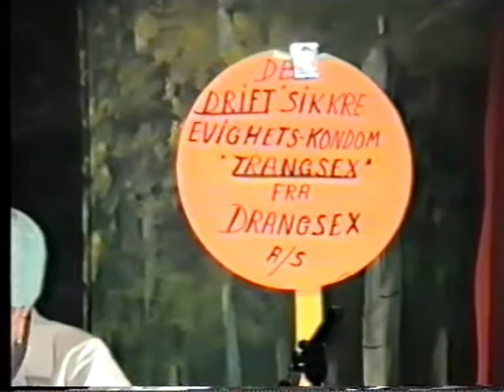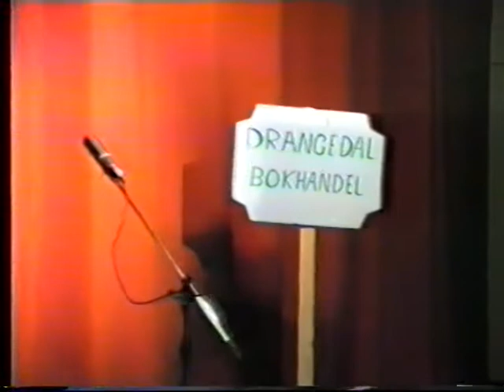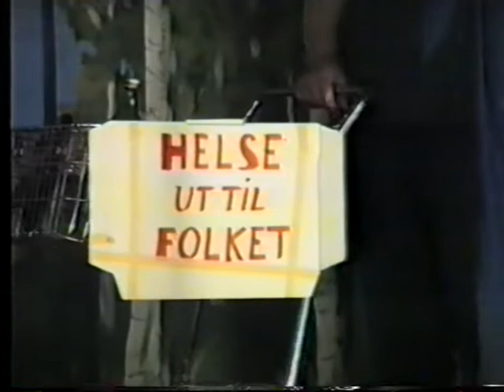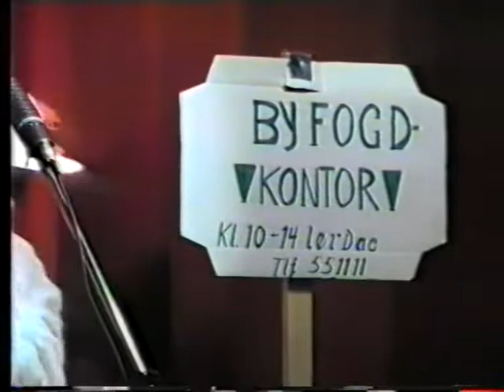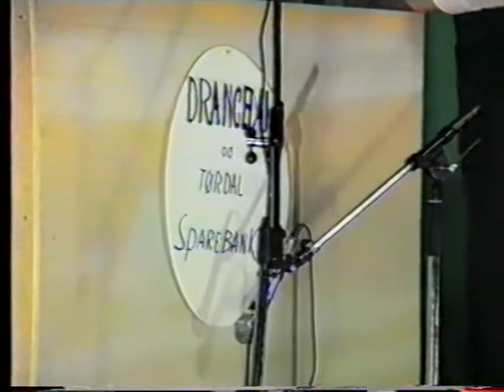NÅR DU SEIER DET SÅ Kroken revy 1988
Medvirkende:
Tom Jackie Haugen, Olaf Skoglund, Håkon Wefald
Bjørn Clemensen, Reidar Skoglund, Einar Haugland, Ola Dalen
Gerd Skoglund, Else Henny Aakre, Gerd N. Halvorsen,
Inger Johanne Brødsjø, Elin M. Skoglund, Nils Jørgen Brødsjø
Gerd Haugen, Tor Arne Halvorsen, Kjell Tore Haugland